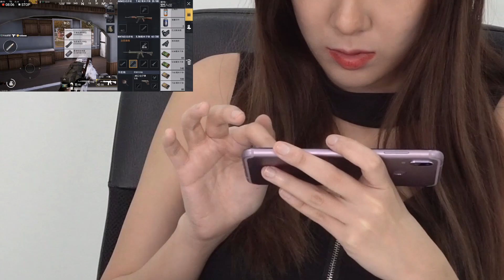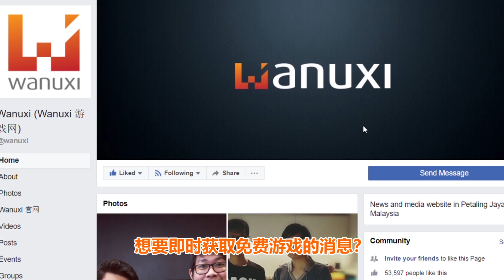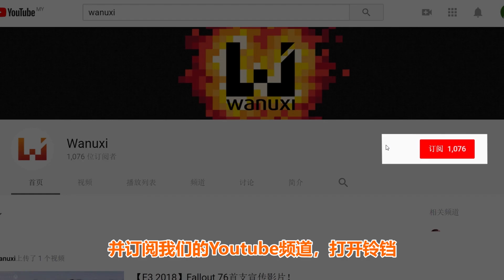美女Gamer们第一次用honor Play玩《PUBG Mobile》 || Wanuxi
Gamer们用PUBG Mobile官方手机honor Play来吃鸡的首次体验会是怎样的啊？🤔